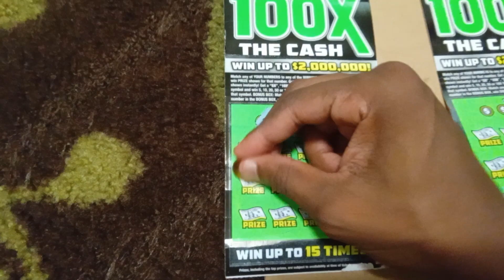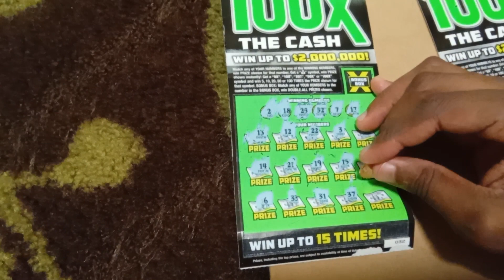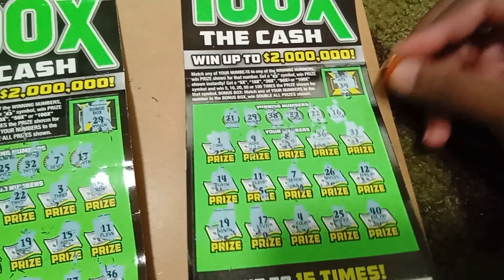Two 100X THE CASH FLORIDA LOTTERY SCRATCH OFFS